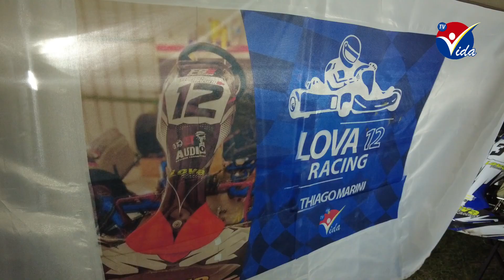Resumen karting ultima fecha